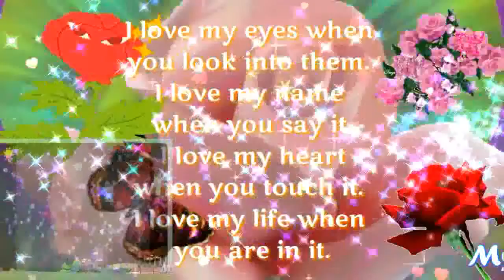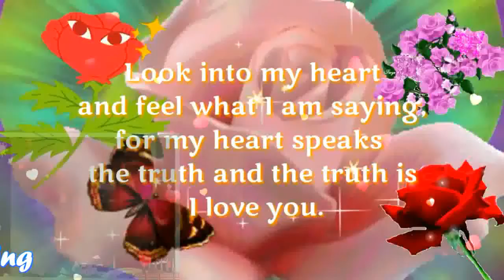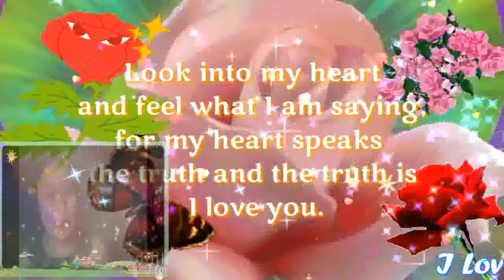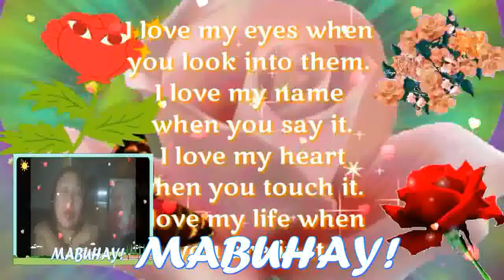Mahal Na Mahal Kita My Very Handsome Husband,DR.BARRY SORENSON! LoveUMore MABUHAY!